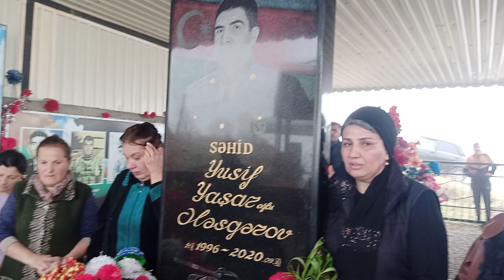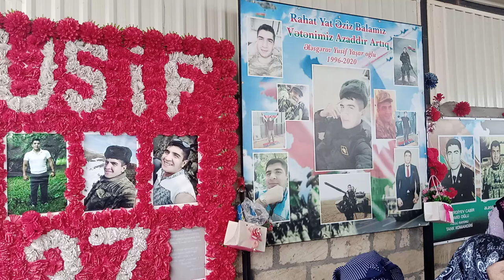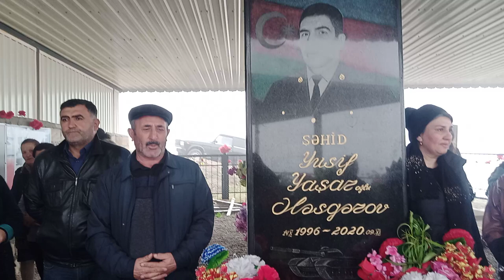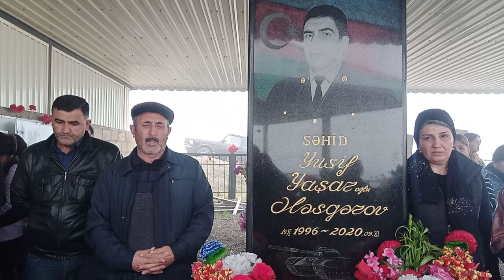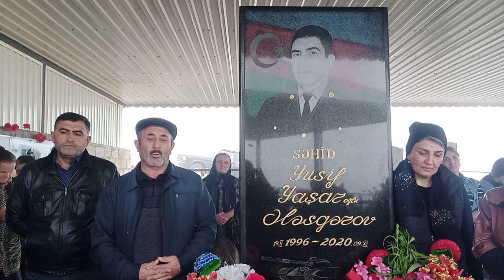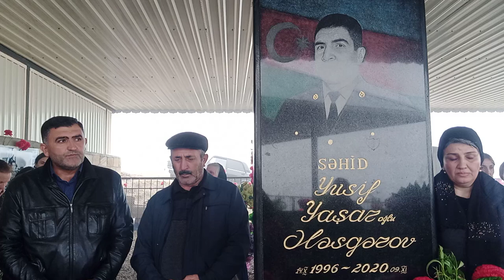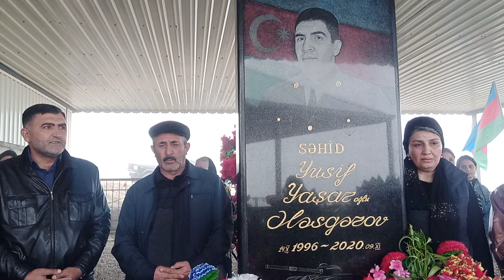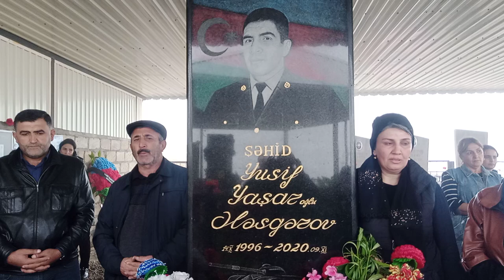Şəhid Ələsgərov Yusif Yaşar oğlunun 28 yaşı tamam olur.Tovuz Yuxarı Öysüzlü 🇦🇿